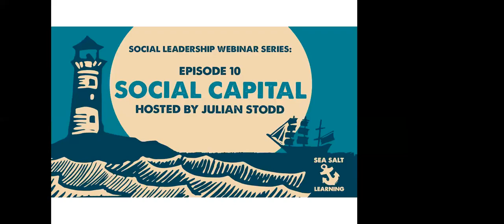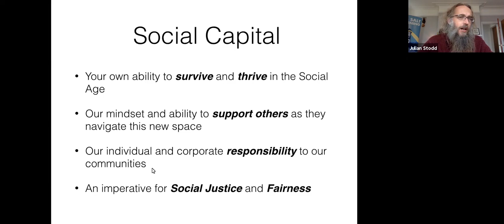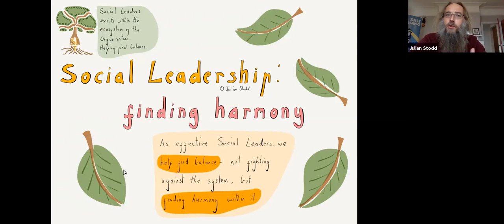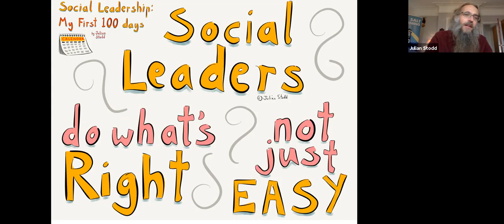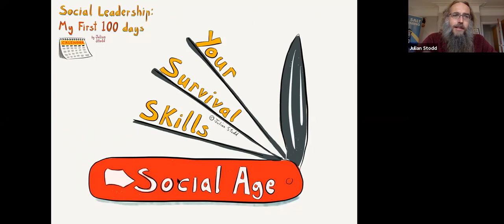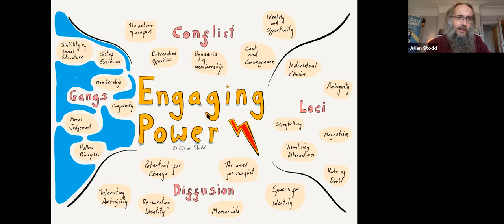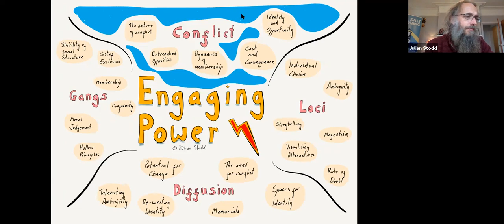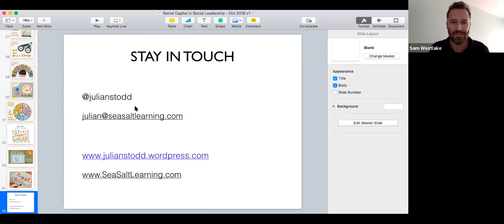Social Capital - #10 Social Leadership Webinar Series (2018)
What is Social Capital? Julian Stodd describes it as our ability to survive and thrive in this new space: we need high Social Capital ourselves, and as Social Leaders we need to develop it in others. We need to fight for equality and fairness in everything that we do, both individually and as an organisation. By doing so we can create an organisation which is more Socially Dynamic, connected and engaged, and able to face the unexpected challenges thrown up by the Social Age.